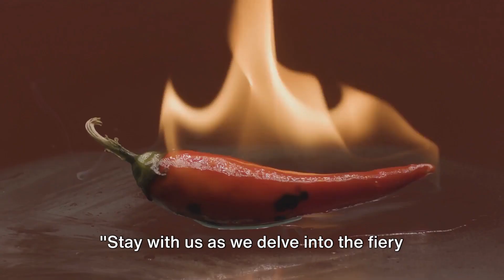Unveiling the Heat of The Carolina Reaper | One of The Worlds Hottest Peppers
In this exciting video, we dive into the intense world of the Caroline Reaper Pepper - a fiery sensation that is about to be unleashed! Known for its immense heat and remarkable flavor, this pepper variety is not for the faint of heart.

OUTLINE:
00:00 The Fiery Introduction
00:23 Unearthing the Origins
01:41 Rise to Fame
02:59 The Heat of the Reaper Today

Join us as we explore the origins, cultivation techniques, and delicious recipes that feature the Caroline Reaper Pepper. Prepare to ignite your taste buds with the sizzling punch of this incredible pepper. We discuss the Scoville scale rating that will leave you in awe and reveal the secrets to handle its heat like a pro. Discover why the Caroline Reaper Pepper has gained a legendary status among spice enthusiasts worldwide. To enhance your culinary adventures, we also share some mouthwatering recipe ideas that incorporate the Caroline Reaper Pepper. From spicy marinades and zesty salsas to fiery hot sauces, these recipes will satisfy even the most daring spice lovers. Whether you're a chili aficionado, a curious foodie, or simply up for a thrilling gastronomic adventure, this video offers an in-depth exploration of the Caroline Reaper Pepper and what makes it a taste sensation like no other.